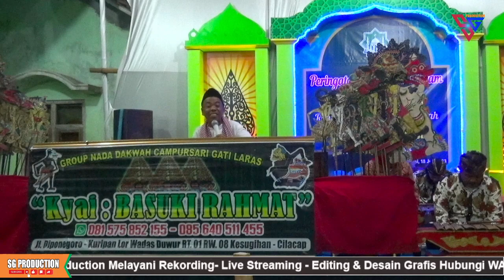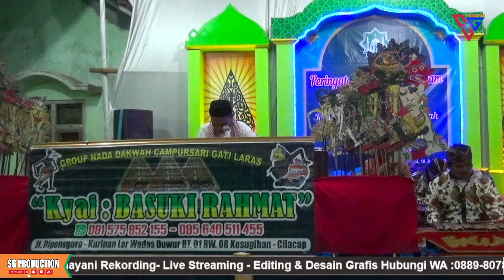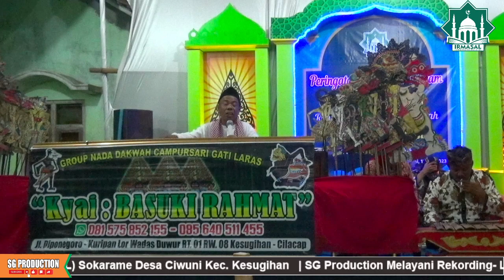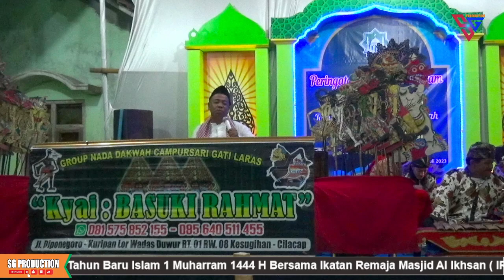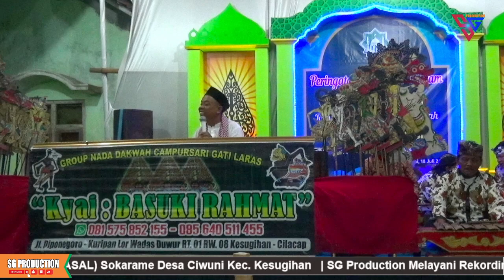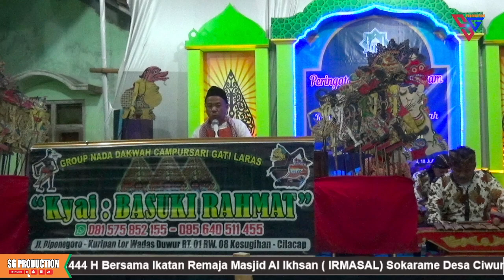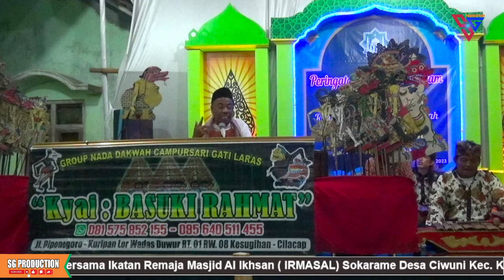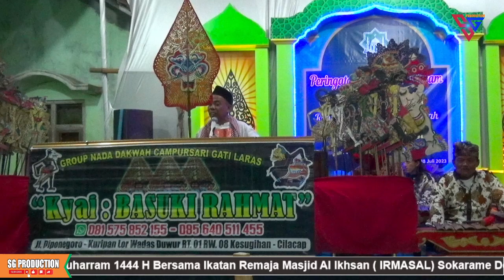Pengajian Kyai Basuki Rahmat dalam Rangka Tahun Baru Islam - IRMASAL Sokarame - Ciwuni - Kesugihan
Pengajian Kyai Basuki Rahmat dalam Rangka Tahun Baru Islam - IRMASAL Sokarame - Ciwuni - Kesugihan  Cilacap
cannel ini merupakan media  Konnten Kreator